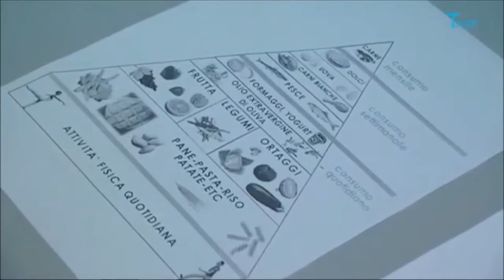L' OBESITA' FATTORE DI RISCHIO CARDIOVASCOLARE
20 maggio 2017. In occasione della Giornata Europea contro l'obesità, l'emittente TRSP ha intervistato il dottor Matteo Santamaria, responsabile dell'UOS di Aritomologia della Fondazione "Giovanni Paolo II".